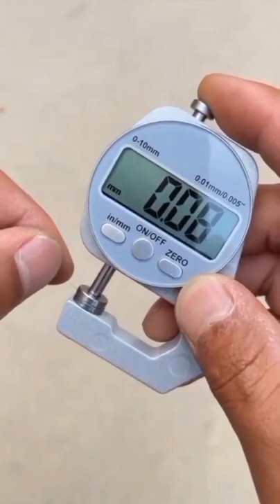Dial Thickness Gauge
Thickness Gage Gauge is Used to Accurately Measuring the materials